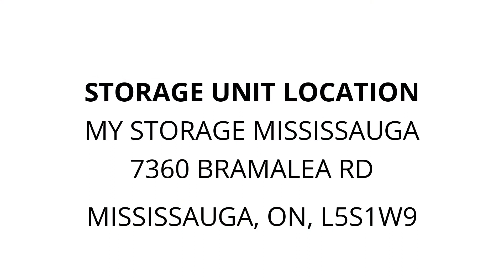My Storage Mississauga - Unit 434